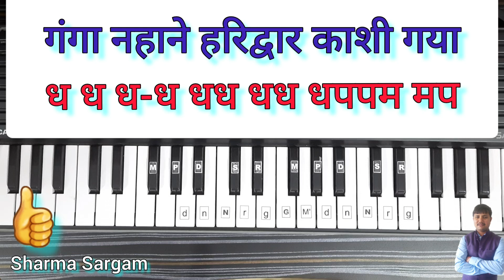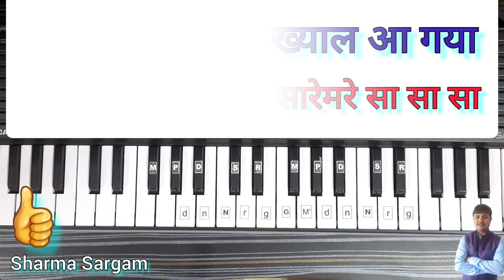कभी प्यासे को पानी | Kabhi Pyase Ko Pani Pilaya Nahi Harmonium Piano Tutorial With Notations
Kabhi Pyase Ko Pani Pilaya Nahi | कभी प्यासे को पानी पिलाया नहीं | On Harmonium | Bhajan On Piano | Bhajan On Keyboard | Tutorial || Sharma Sargam

You will learn here best of the best Devotional Bhajan on harmonium, Bollywood Song on Harmonium Pinao Keyboard with Notes.

CREDIT/COPYRIGHT :
I am not sampling or using any part from the original song’s audio or video in this video. If you are the rightful owner of any of the content I’ve used and want it removed, kindly before taking any action plz e-mail and I will remove it right away, Thank you so much.